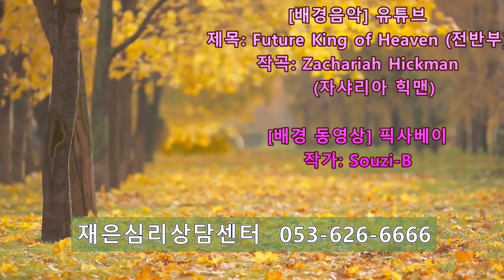촛불추천 418, 망상과 환청 (6) -- 환청에 대한 가족의 대처방법 -- 조현병-조울증-우울증 교육, 초급과정 5기 8강 #06